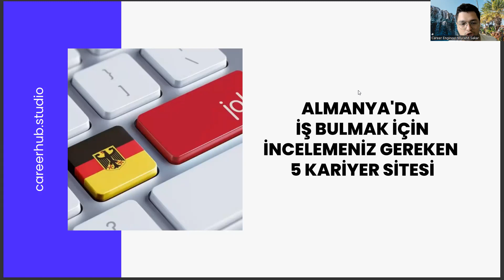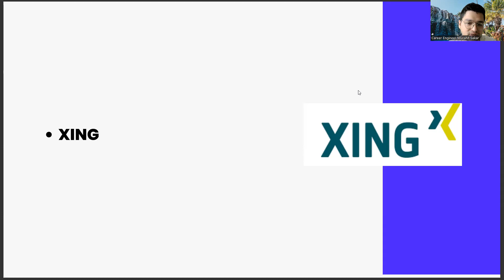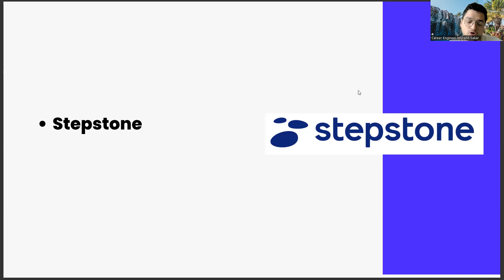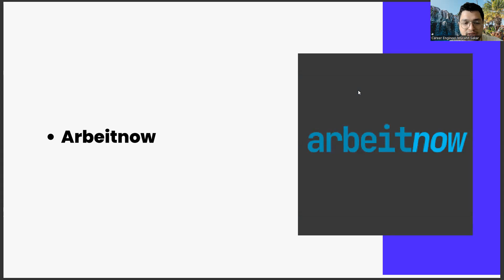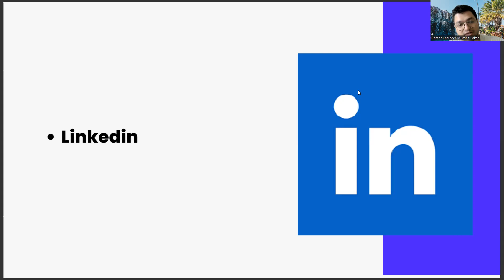Almanca Öğretmenliği Mezunlarının Almanya'da İş Bulmak İçin İncelemesi Gereken 3 Kariyer Sitesi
istanbul cerrahpaşa üniversitesi , yök atlas 2022 , istanbul üniversitesi almanca mütercim tercümanlık , almanca öğretmenliği taban puanları 2022 , almanca öğretmenliği kpss taban puanları , almanca öğretmenliği ingilizceyle alan üniversiteler , almanca öğretmenliği ekşi , dokuz eylül almanca öğretmenliği , ösym , tyt puan hesaplama , almanca öğretmenliği taban , almanca öğretmenliği taban puanları , almanca öğretmenliği taban puanları 2022 , almanca öğretmenliği atama